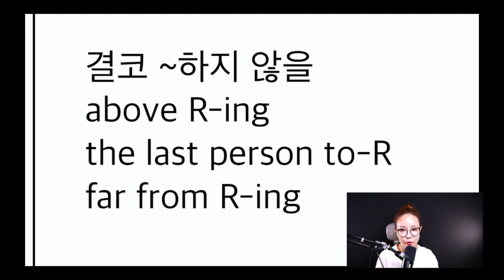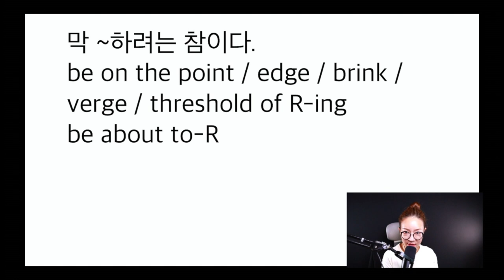5분컷 공시영어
암기 필수 공시영어
전치사 뒤 동명사가 오는 경우!!!

오늘의 표현!
1. 결코 ~하지 않을
2. 막 ~하려는 참이다.

꼭 외우셔야 합니다!
공시 합격생을 위한 필수표현